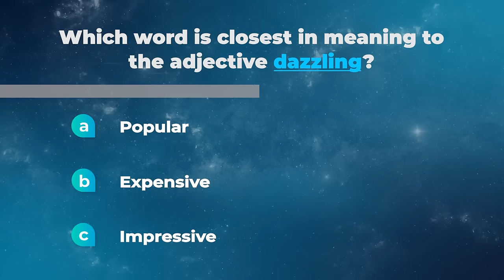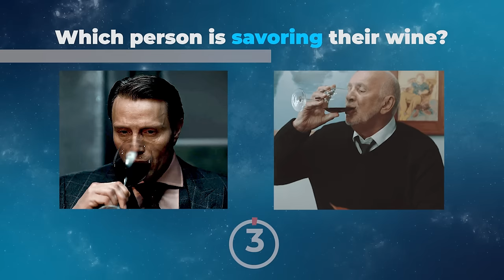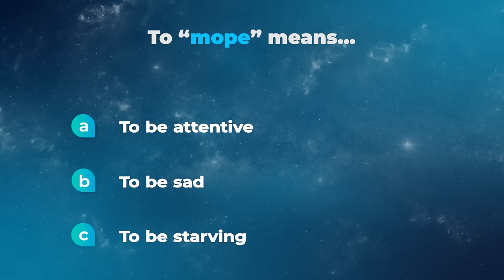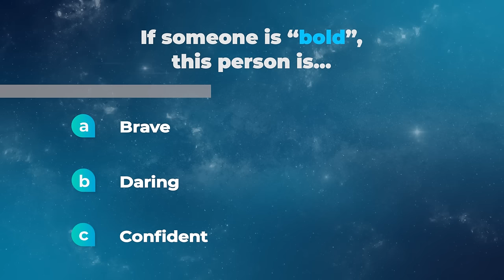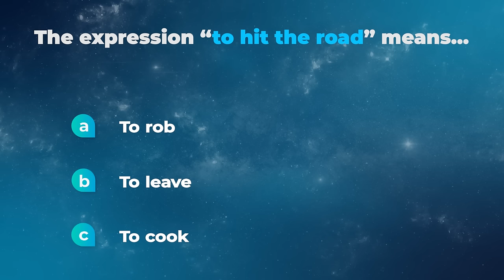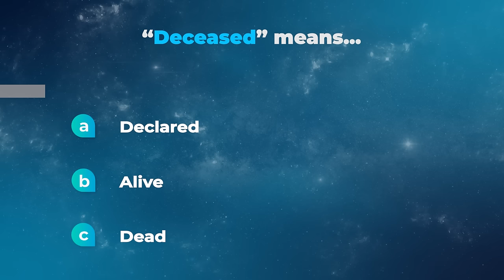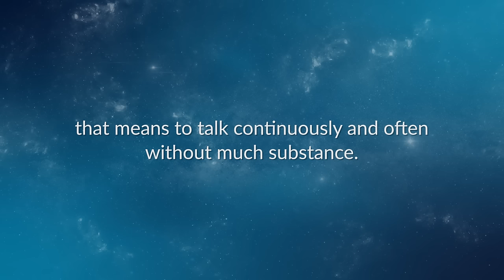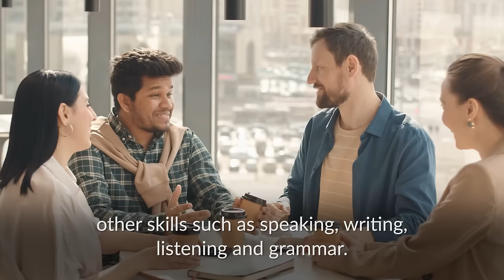What's Your English LEVEL? — Test Your English with RATATOUILLE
👇𝗚𝗲𝘁 𝗙𝗟𝗔𝗦𝗛𝗖𝗔𝗥𝗗𝗦 𝗙𝗼𝗿 𝗧𝗵𝗶𝘀 𝗟𝗲𝘀𝘀𝗼𝗻 𝗙𝗼𝗿 𝗙𝗥𝗘𝗘 𝗛𝗲𝗿𝗲
📲 Open on your PHONE (RealLife English App)
Use these Flashcards to learn and remember FOREVER all the advanced vocabulary you're learning with this lesson!

Today, you'll test your English comprehension of vocabulary and pronunciation with the classic animation from the 2000s, Ratatouille!